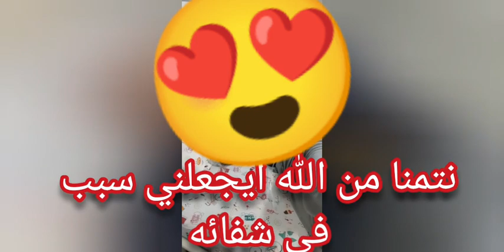انجاز اخر ✌وهادي غي البداية 💐💐